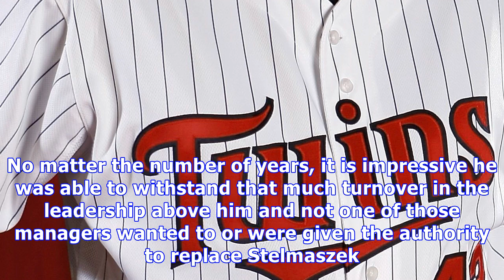Minnesota twins opening day countdown: 43, rick stelmaszek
The Minnesota Twins are just 43 days away from Opening Day in Baltimore. As we near that day, here is more Twins history related to that number!The Minnesota Twins are preparing for a 2018 season with expectation after making the playoffs in 2017 as a Wild Card team. We will highlight numbers from team history that represent the number of days until Opening Day on March 29th in Baltimore. Today as we continue the countdown to Opening Day we do so by remembering one of the treasured human beings ...